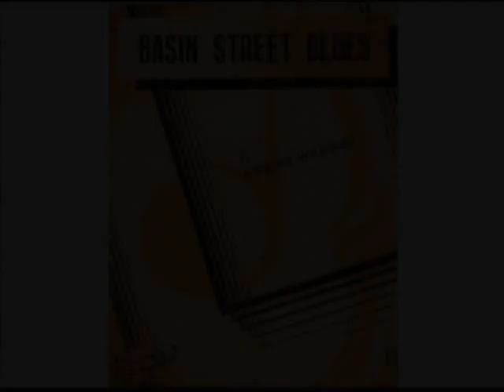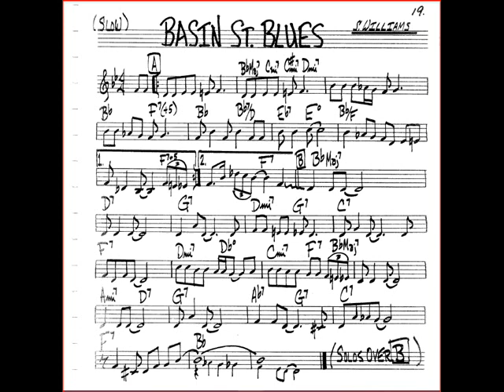BASIN STREET BLUES - (Giorgio Ferrari sax e clarinetto)